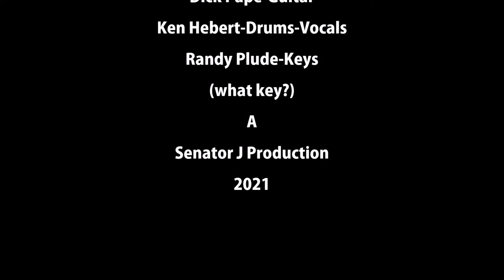I Feel Good / Get Rhythm medley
The LP's
Scotch Plains Tavern- Essex, CT
10/22/21